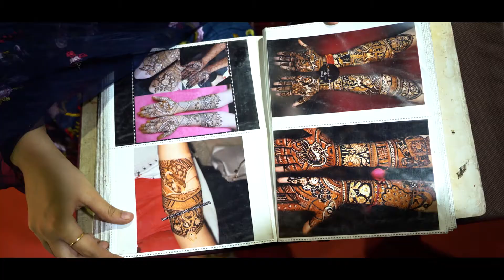Zurisha - Wedding Film | Wasique | Maksiff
All the preparations for the wedding are indeed tough, but the moment you see your bride walk down the aisle, you'll realize that everything you've prepared for is all worth it! An incisive and compassionate portrait of a girl and her dream to become a bride.

Take a look at Zurisha & Wasique wedding by maksiffstudio